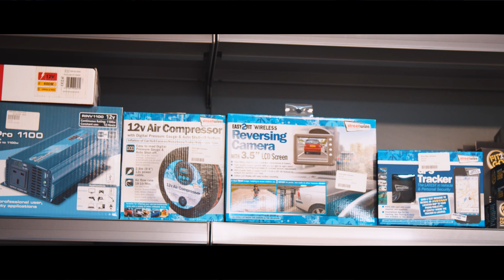Emm Bee Motorhomes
Video Production Burnley,  Videography, videographer,  burnley, greenbrook media